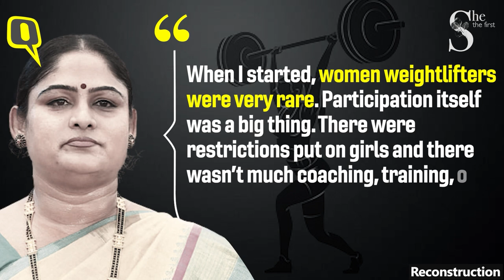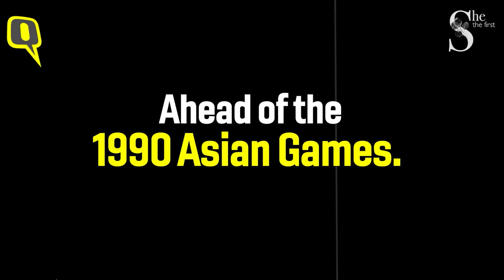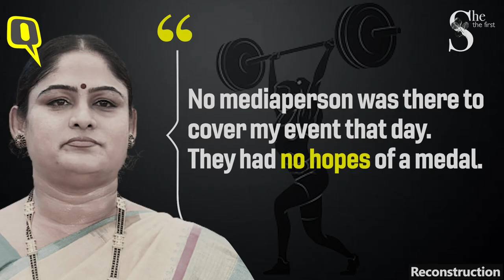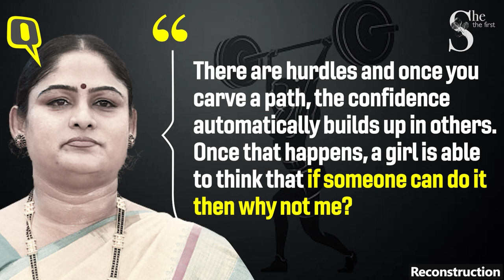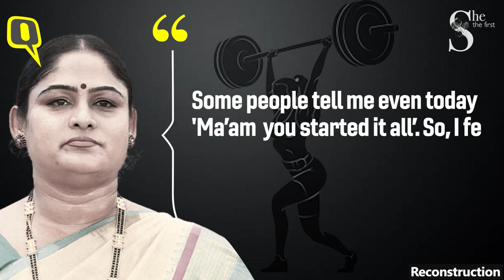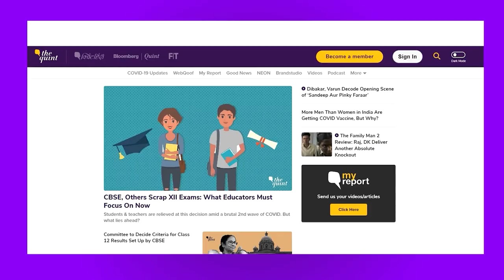She The First Ep 1 | Karnam Malleswari: First Indian Woman to Win An Olympic Medal | The Quint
1970s. India. Women athletes were very rare and those who chose to pursue sports were ridiculed, rebuked, or rejected. But all that was about to change forever...

A little girl born in a small village in Andhra Pradesh went on to quite literally 'lift' her nation onto a global pedestal. She was shunned by the local coach, demotivated by her near ones, and rejected by most... But from all the societal let downs, emerged a hero.

This is Karnam Malleswari's story. She is the first Indian woman to win an Olympic medal. Here's how she created history, and opened the doors for many other women to dream, and to achieve those dreams too...

00:00:16 - Beginning of a historic journey: a little girl born in a small town in AndhraPradesh went on to 'lift' her nation onto a global pedestal.
00:01:07: This is the story of Karnam Malleswari - first Indian woman to win an Olympic medal.
00:01:20 - Malleswari's father Manohar was constable in RailwayProtectionForce (RPF).
00:01:28 - Malleswari's mother Shyamla was her rock, her inspiration and supported her through thick and thin.
00:01:45 - Malleswari on her mother's support and struggle: "My mother was my pillar of strength."
00:02:00 - She was shunned from the gym by the local coach.
00:02:22 - Malleswari on her initial days of struggle: There were restriction put on girls and there wasn't much coaching, training or equipment. I practised on mud."
00:02:43 - Rise of Karnam, rise of a SportsStar. She was first spotted by India 's Russian weightlifting coach, when her sister KrishnaKumari was training at the nationalcamp at BangaloreInstituteOfSports
00:03:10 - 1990: WeighliftingJuniorNationals in Udaipur
00:03:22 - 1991: WeighliftingSeniorNationals in Ambala
00:03:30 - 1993: WeightliftingWorldChampionship in Melbourne
00:03:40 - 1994: WeightliftingWorldChampionship in Istanbul
00:03:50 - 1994: AsianGames in Hiroshima
00:04:07 - Weightlifting for women was first introduced in the 2000
00:05:02 - 19 September 2000: Malleswari created history by winning OlympicBronze medal: Watch footage of her Olympic weightlifting event.
00:05:52 - Karnam Malleswari on her medal win and creating history. "It wasn't my medal alone. It belonged to the whole nation, to my fellow IndianOlympians."
00:06:00 - Life after historic OlympicVictory - 2002 CommonwealthGames in Manchester and 2004
00:06:35 - MirabaiChanu follows Malleswari's footsteps. Wins medal at 2020
00:07:15 - Malleswari's legacy lives on, inspiring women to dream and live those dreams.